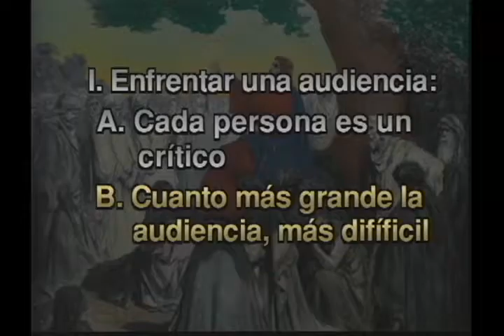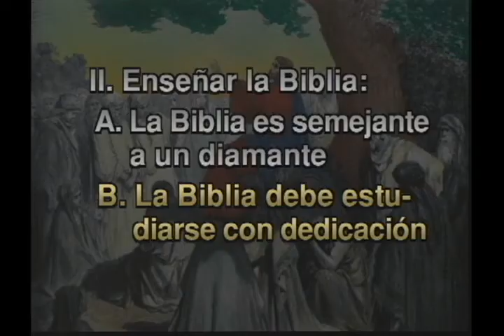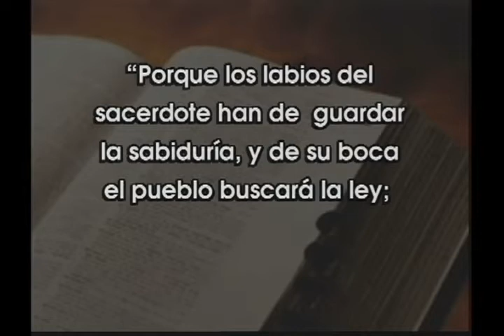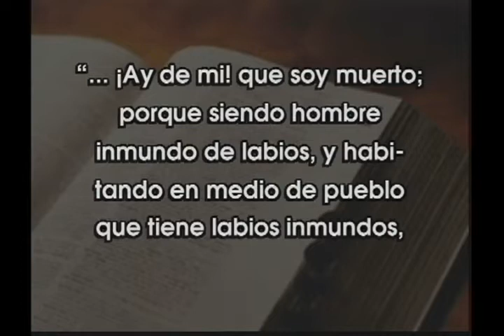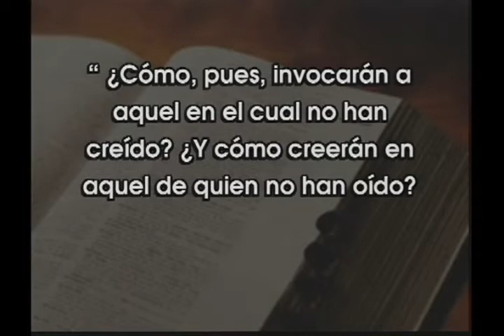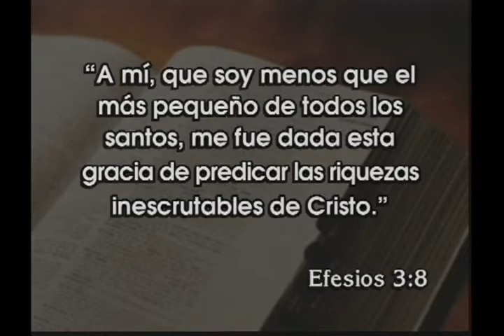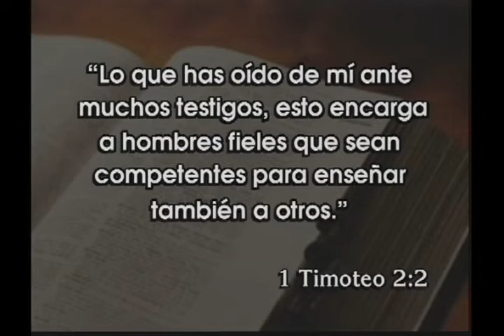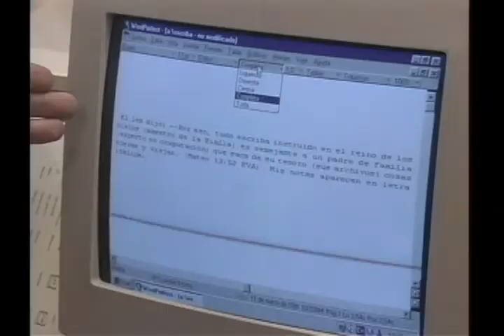Homilética - Dr. Jorge Sanchez - 02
La homilética es el estudio de la predicación. En este curso, queremos poner a su alcance las herramientas básicas para poder predicar correctamente. Esto permite exponer la Palabra de Dios eficazmente. Dr. Jorge Oscar Sanchez